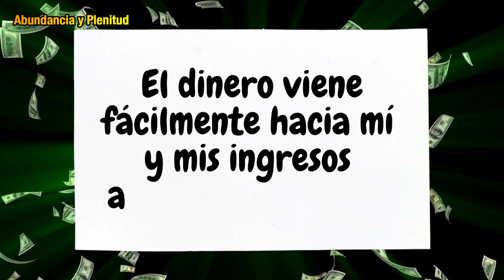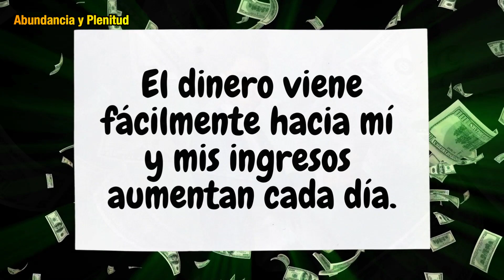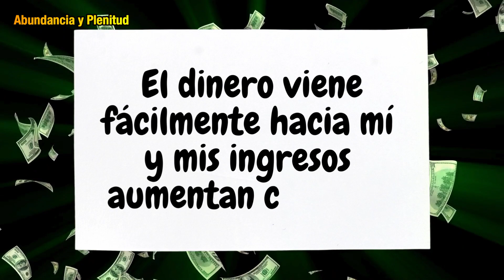Tarjeta Mágica para la Abundancia: ¡Siempre tendrás Dinero en tu Billetera! ¡Activa tu Riqueza!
¡Bienvenido a una experiencia transformadora! Descubre cómo despertar tu poder prosperador con una simple tarjeta en tu billetera. Este pequeño objeto puede tener un impacto significativo en tu vida financiera. Acompáñanos para aprender los secretos detrás de esta herramienta y cómo puedes utilizarla para atraer la abundancia a tu vida. ¡Prepárate para un viaje hacia una nueva dimensión de riqueza y bienestar!

🔔🔔🔔 RECIBE NOTIFICACIONES CADA VEZ QUE PUBLICAMOS NUEVO VIDEO 🔔🔔🔔
2. Haz click en SUSCRITO y selecciona recibir TODAS las notificaciones.

IMPORTANTE:
No intente infringir los Derechos de Autor